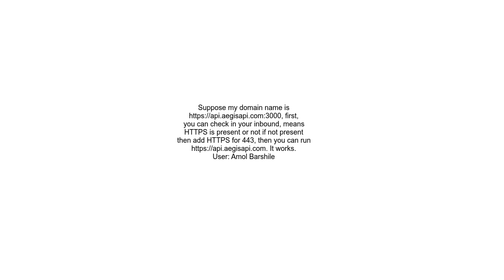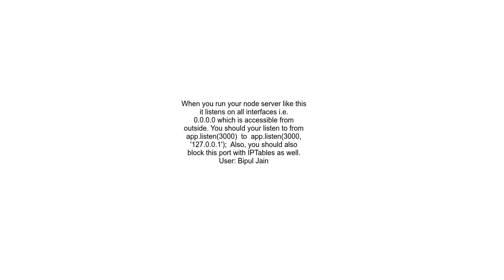How to remove port from url for node application using nginx